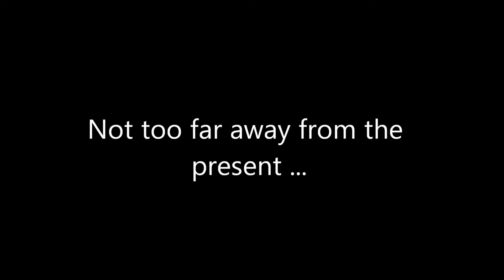WELL Project trailer